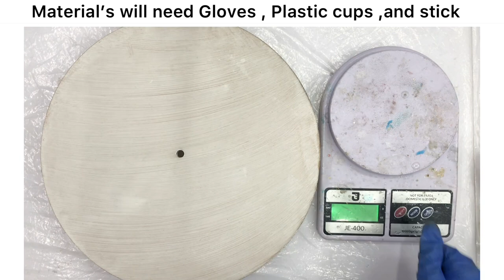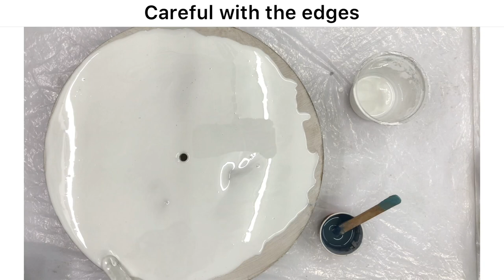Resin Photo Clock Tutorial/ Step by step guide to make resin Picture clock/ free Resin class/diy art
Mdf Base, clock set,  yupoxy Resin from tulsi resin, crystals and pigment.
To Know More About Us:-